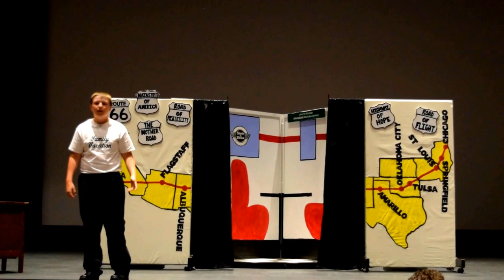"Route 66: The Road of Possibilities," 2016 National History Day nationals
Jack Anderson, Jader Briggs, Megan Swancutt, Daytona Foley, Logan Smith, of Akron-Westfield Community School in Akron, Iowa, won first place in the Junior Group Performance division at the 2016 National History Day competition with "Route 66: The Road of Possibilities." Their teacher is Val Philips. (Video courtesy of Rick Freeland)